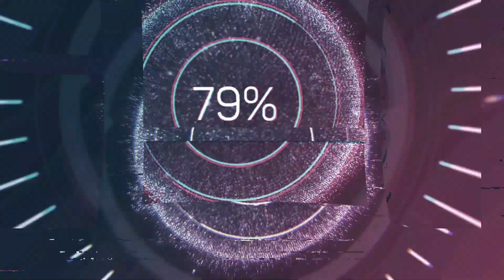How to skip Kumbalam Toll Plaza? കുമ്പളം ടോൾ കൊടുക്കാതെ പോകുവാൻ ഒരു വഴി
പാലിയേക്കരയിലെപ്പോലെ തന്നെ ഗുണ്ടായിസത്തിനും മനുഷ്യാവകാശ ലംഘനത്തിനും പേരുകേട്ട ഒരു ടോൾ പ്ലാസയാണ് എറണാകുളം ജില്ലയിലെ ഹൈവേയിൽ സ്ഥിതി ചെയ്യുന്ന കുമ്പളം ടോൾ പ്ലാസ. കുമ്പളം ടോൾ കൊടുക്കാതെ പോകുവാൻ ഒരു വഴിയുണ്ട്... How to skip Kumbalam Toll Plaza?